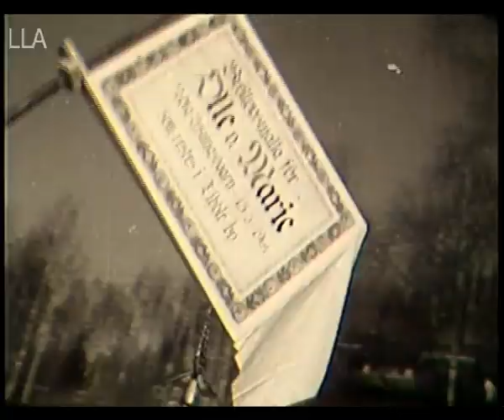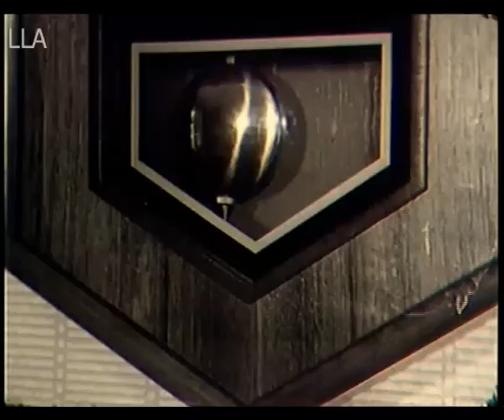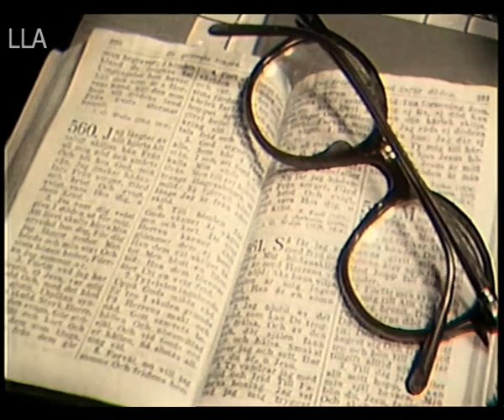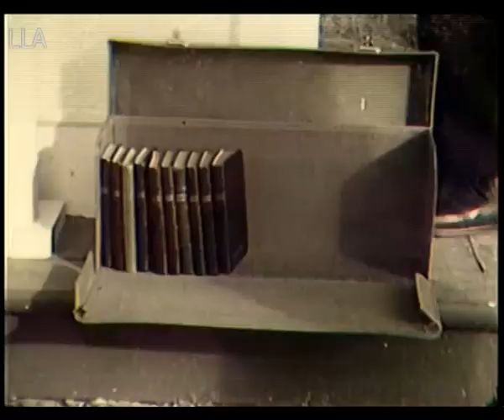Leksand - Människorna från byn (Tibble)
Leksand - Människorna från byn (Tibble) Foto: Torbjörn Lindqvist, klipp: Lennart Arvidsson, Manus och regi: Rolf Förss 1963.